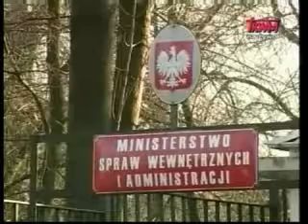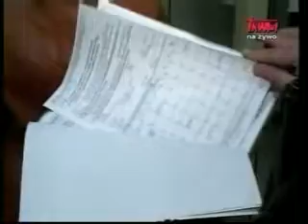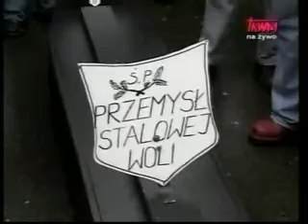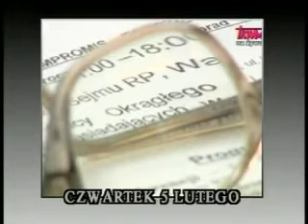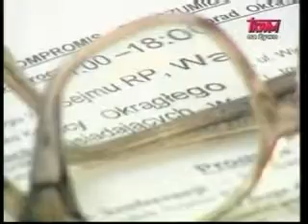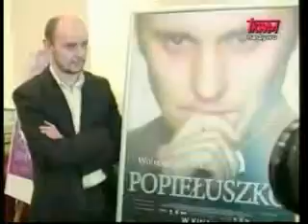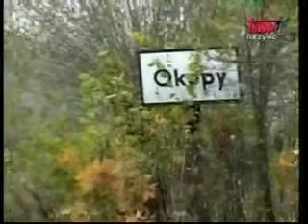Polish Studio (2009-02-07) - News from Poland